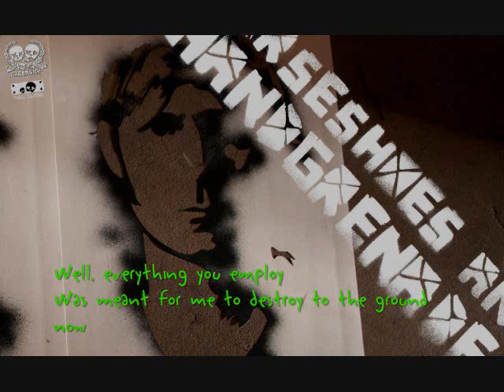Green Day- Horseshoes And Handgrenades [vocals + lyrics]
All audio and pictures are from greendayauthority dot com. :)